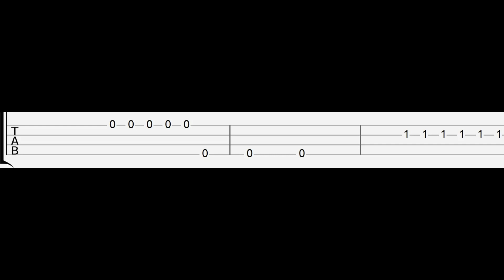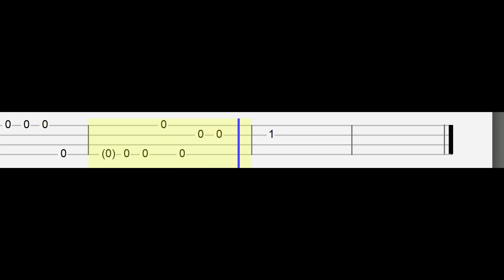Sonic Sings A Song Part 2 (Sonic The Hedgehog 2)(Easy Ukulele Tabs Tutorial)